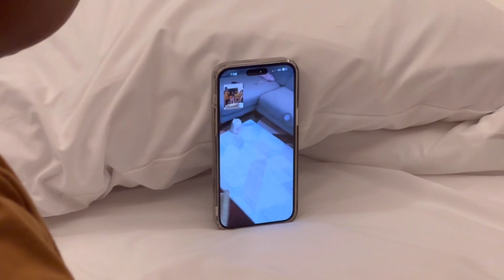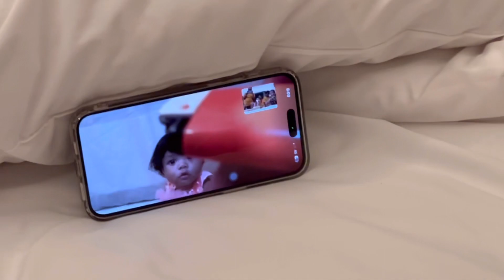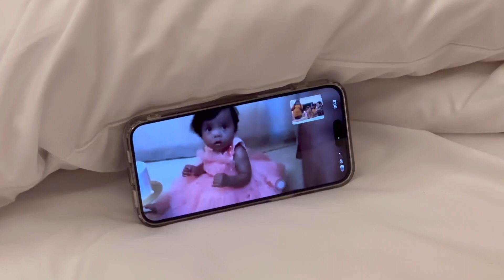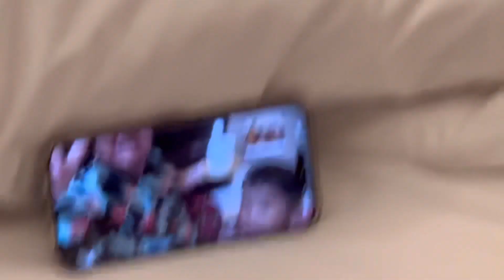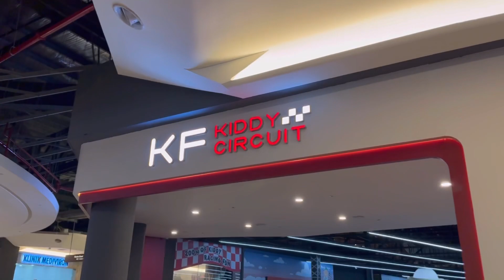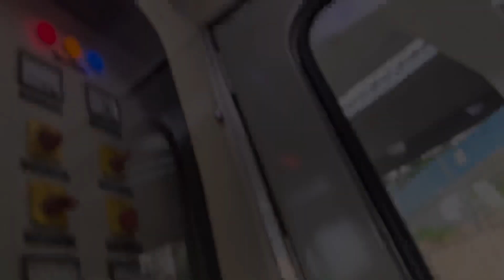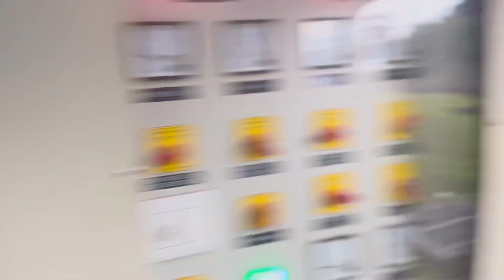JB St. Giles